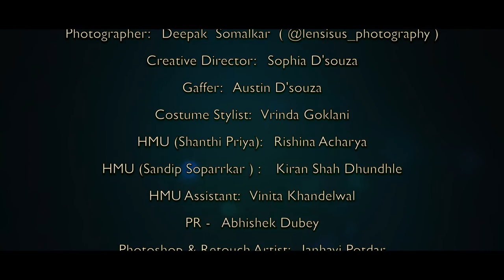Making of | Solitario Diamond Photoshoot | Sandip Soparrkar & Shanthipriya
In frame : Dr. Sandip Soparrkar & Shanthipriya

Costume Stylist: Vrinda Goklani
HMU (Shanthi Priya): Rishina Acharya
HMU (Sandip Soparrkar ) :  Kiran Shah Dhundhle
HMU Assistant: Vinita Khandelwal
PR - Abhishek Dubey
Photoshop & Retouch Artist: Janhavi Potdar
Gaffer: Austin D'souza
Dressman: Krishna Dada
Helping Hands: Ankur Banti
Spot: Shreeram
Studio Boy: Akshay